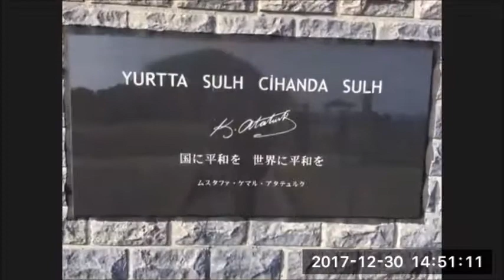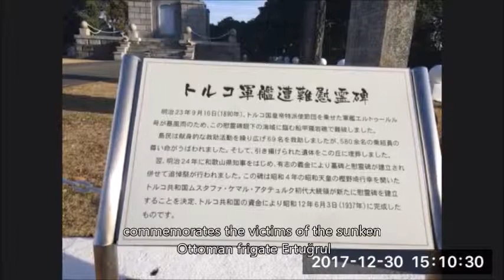紀伊大島と樫野崎灯台/ Kii Oshima and Kashinozaki Light house by Hiroshi Hayashi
Virtual Photo Walks at Kii Oshima and Kashiwanozaki Light house that is a part of Kumano Yoshino National Park. The location is known as the southmost in the mainland Japan.